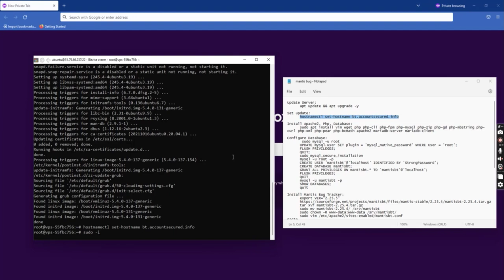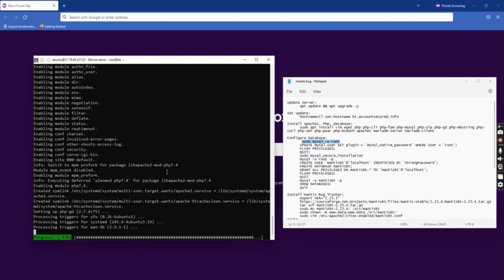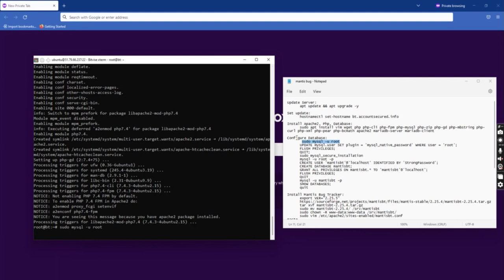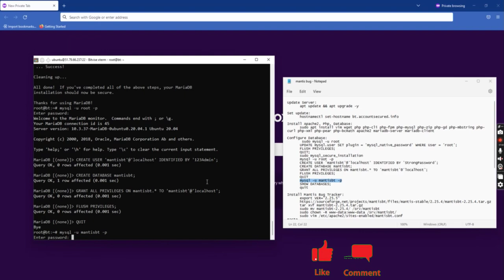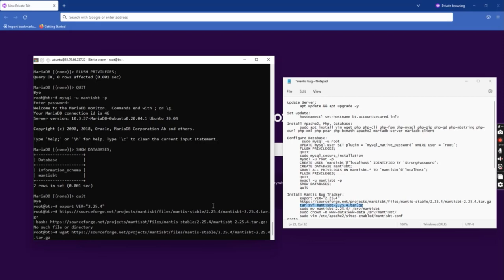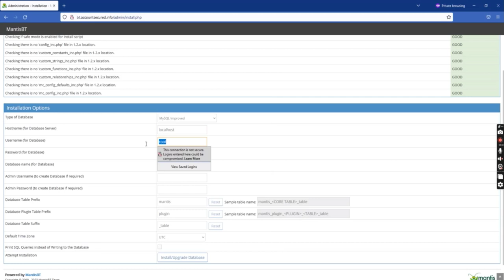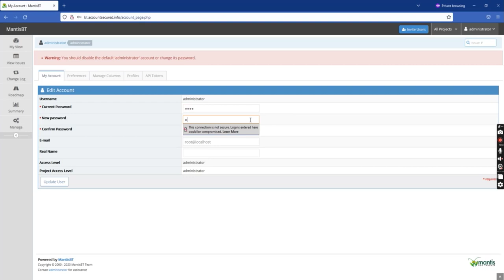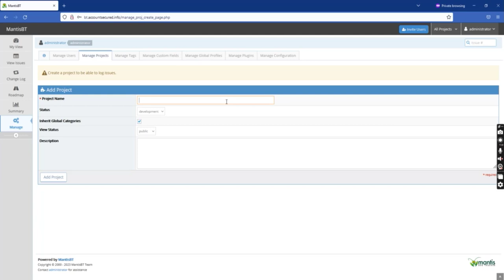How to Install Mantis Bug Tracker (open source, web-based bug tracking system) on ubuntu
Install Apache2, Php, Database:
 sudo apt install vim wget php php-cli php-fpm php-mysql php-zip php-gd php-mbstring php-curl php-xml php-pear php-bcmath apache2 mariadb-server mariadb-client

Configure Database:
  sudo mysql -u root
 UPDATE mysql.user SET plugin = 'mysql_native_password' WHERE User = 'root';
 FLUSH PRIVILEGES;
 QUIT;
 sudo mysql_secure_installation
 mysql -u root -p
 CREATE USER 'mantisbt'@'localhost' IDENTIFIED BY 'StrongPassword';
 CREATE DATABASE mantisbt;
 GRANT ALL PRIVILEGES ON mantisbt.* TO 'mantisbt'@'localhost';
 FLUSH PRIVILEGES;
 QUIT
 mysql -u mantisbt -p
 SHOW DATABASES;
 quit

Install Mantis Bug Tracker:
 export VER="2.25.4"
 tar xvf mantisbt-2.25.4.tar.gz
 sudo mv mantisbt-2.25.4/ /srv/mantisbt
 sudo chown -R www-data:www-data /srv/mantisbt/
 sudo vim /etc/apache2/sites-enabled/mantisbt.conf
paste
### I'm replacing angled bracket with square bracket ###
[VirtualHost *:80]
        DocumentRoot "/srv/mantisbt"
        ErrorLog "/var/log/apache2/mantisbt-error_log"
        TransferLog "/var/log/apache2/mantisbt-access_log"
        [Directory "/srv/mantisbt/"]
                DirectoryIndex index.php index.html
                Options FollowSymLinks
                AllowOverride None
                Require all granted
                Options MultiViews FollowSymlinks
        [/Directory]
[/VirtualHost]

user- administrator
pass- root